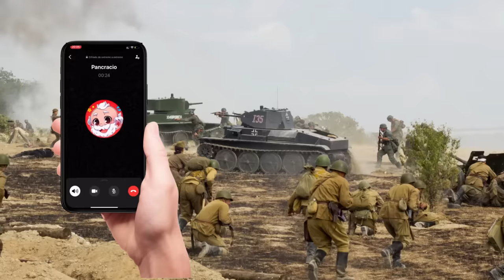Asi fue COMO CONQUISTE el MUNDO ENTERO! 😮🌎💥 SILVIOGAMER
Descarga y juega gratis a The Battle Cats en español 😻

La campaña "Año Nuevo Lunar" está en marcha en The Battle Cats con un regalo de 777 "friskas" o más de los "Tragagatos", ¡y sellos de inicio de sesión diarios de increíbles recompensas como "tiquet raro" y "amuletos legendarios"! Además, ¡sets especiales de "bola rara" y tres mapas de "Año Nuevo Lunar" exclusivos para eventos que aparecerán hasta el 20 de febrero!

⏰ TIEMPOS ⏰
0:00​ INTRODUCCION
0:34​ INICIO
0:50 PRIMER YOUTUBER
1:54 MI SUPER PLAN
5:00 SEGUNDO YOUTUBER
6:57 TERCER YOUTUBER
8:45 BATALLA FINAL
9:54 OUTRO